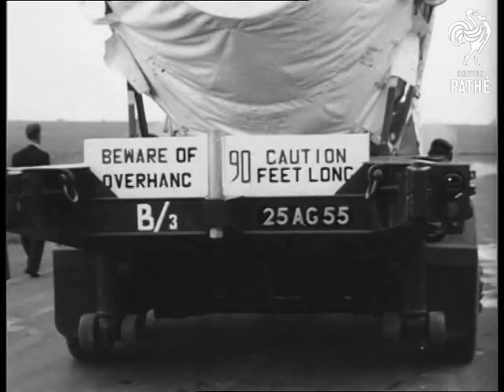Thor Missile (1950-1959)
Pinewood Stock Can material.

Various shots of Thor nuclear missile being transported on back of very large lorry. It is covered over. Shots of the missile being uncovered on its arrival at its base. MS of RAF and American air force officers at base. They inspect the missile, painted in Royal Air Force colours. The missile is stored without a warhead. VS of Air Force Military Police patrolling with guard dogs. LS of missile hanger. Shots of missile being moved. VS of gas tanks - Nitrogen - used by missile. More shots of the missile on the move. VS of RAF and USAF personnel overseeing project. VS of hanger. Missile is moved into hanger. VS of mobile launch pad.
 FILM ID:3397.05